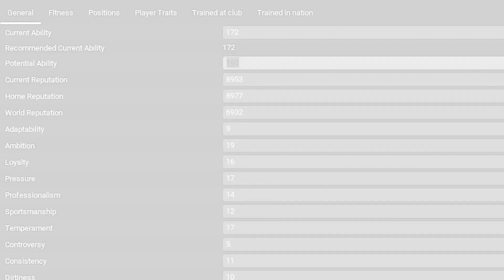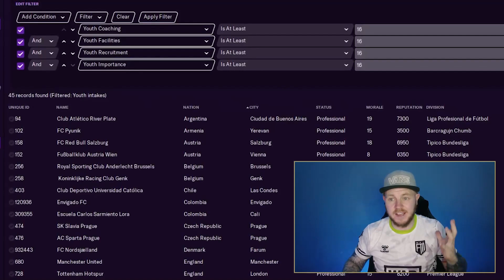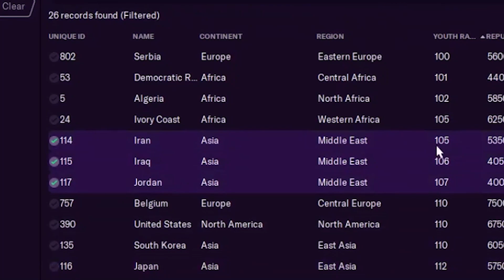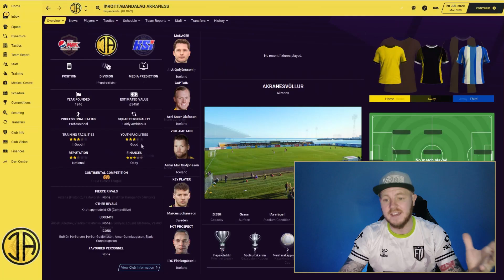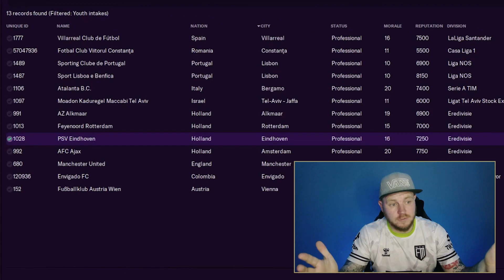Statistically the BEST place to scout for New-gens on Football Manager 2021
Using the pre game editor I looked at the attributes for different countries and clubs to see where is the best place to scout for New-Gens in Football Manager 2021

You can now help support the channel and gain EARLY ACCESS to my videos and SPONSOR one of the players on my Twitch series and become a Wonderkid of your own by joining my patreon